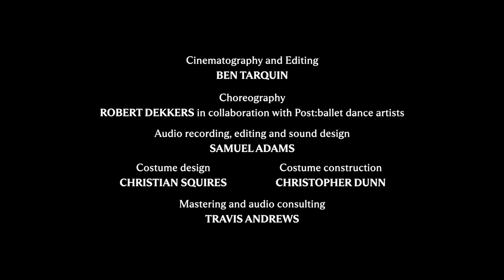Playing Changes: Water and Dust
Post:ballet and San Francisco Symphony violinist Helen Kim bring to life Playing Changes, an intimate interdisciplinary performance featuring seven pieces for solo violin and dance, three of which were commissioned for this project.

Cinematography/editing: Ben Tarquin
Performed by: Helen Kim
Choreography: Robin Dekkers in collaboration with the dance artists
Performed by: Charmaine Butcher and Babatunji Johnson
Costume design: Christian Squires with Christopher Dunn
Audio recording, editing, and sound design: Samuel Adams
Mastering and Audio consulting: Travis Andrews
Filmed at: 16th Street Station, Oakland CA

Playing Changes is produced with generous support by Emre Ozdemir.

‘Playing Changes’ was filmed in compliance with local and state COVID guidelines. All performers appearing closer than 6 feet were members of the same COVID container for the duration of rehearsals and at the time of filming.